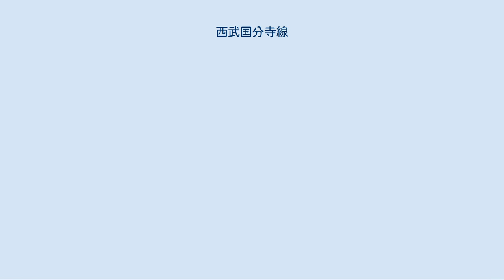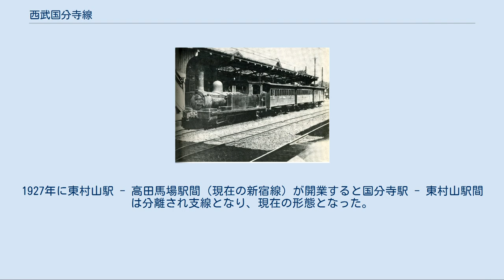西武国分寺線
国分寺線（こくぶんじせん）は、東京都国分寺市の国分寺駅から東京都東村山市の東村山駅までを結ぶ西武鉄道の鉄道路線である。
駅ナンバリングで使われる路線記号はSK。
 起点の国分寺駅はJR中央本線（中央線快速）と並列になっており、1面1線である。
過去には国鉄との間で貨物列車を継走していた。
多摩湖線とも乗換可能であるが一段高い場所にホームがあり、線路もつながっていない。
 国分寺駅を出ると西に向かってしばらく中央線と並走したのち右にカーブを切る。
野川の源流となる池や日立製作所の中央研究所が線路右側にあり、カーブを曲がり切ったところに羽根沢信号場が設置され、ここで単線から複線となる。
北西方向へ直進する途中で府中街道と踏切で交差（この先、終点の東村山まで府中街道と並走する）、そのすぐ先でJR武蔵野線と立体交差する。
武蔵野線は小平トンネルの南坑口にあたり、南側にのみ線路が見える。
直進のまま恋ヶ窪駅に到着。
 恋ヶ窪駅からは単線となりしばらく直進ののち、右カーブを描き五日市街道と交差し北上、さらに玉川上水を渡り鷹の台駅に到着。
交換可能な2面2線で、周辺は学校が多いため生徒や学生で賑わう。
再び単線となり北上し、青梅街道と踏切で交差し、左からカーブを描いて拝島線が合流すると小川駅に到着する。
 小川駅は2面4線で中央の2本に国分寺線、両側の2本に拝島線が発着する。
駅の東側にはブリヂストン東京工場がある。
小川駅を出ると拝島線は複線で右カーブを描き萩山駅方向へ分かれていき、国分寺線は単線となって直進する。
その先で多摩湖線が築堤で当線の上を直交するが駅はなく乗換不可である（多摩湖線は交差地点の少し東に八坂駅がある）。
多摩湖線のすぐ先で多摩湖自転車道と踏切で交差する。
さらに北上して空堀川、続いて新青梅街道を橋梁で渡り、右側からカーブを描いて新宿線が合流し東村山駅に到着する。
 全列車が各駅停車で、国分寺駅 - 東村山駅間の折り返し運転が基本である。
2019年3月16日ダイヤ改正以前は、日中に新宿線へ直通する本川越駅（夕方は新所沢駅）発着列車があったが、東村山駅周辺の高架化工事に伴い直通運転は休止された。
なお、早朝には西武園線へ直通する西武園駅発着列車が運転される。
新宿線西武新宿駅方面への直通列車は設定されていない。
 2018年3月9日まで、競輪開催時には朝と日中にも西武園駅発着列車が運転されていたが、2018年3月10日のダイヤ改正よりこれらの列車は東村山駅発着の西武園線内運転となり運転区間が短縮された。
 2019年3月16日ダイヤ改正より、東村山駅周辺の高架化工事に伴い、国分寺線で運用する車両の送り込みを新宿線南入曽車両基地から東村山駅への回送出庫または新所沢駅からの営業運転で行わなくなったのに伴い、拝島線玉川上水車両基地からの送り込み回送に変更し、玉川上水 - 小川 - 東村山駅間で定期の回送列車が設定された。
そのため、車両の向きがダイヤ改正以降と以前で変わっている。
 国分寺線内は、各駅のホーム長が6両分までしかない関係上、原則、6両編成を組成できる車両に限定されている。
 それ以前の車両については省略。
 その他、臨時列車として4000系や、10000系が国分寺まで入線したことがある。
 国分寺線は、西武鉄道で最も歴史の古い路線であり、1894年に川越鉄道が敷設した路線である。
当初は、国分寺駅 - 川越駅（現在の本川越駅）間が本線であった。
なお、川越鉄道は甲武鉄道の子会社であり、現在の中央本線と直通する飯田町駅 - 川越駅（国分寺駅経由）間運転の列車も設定されていた。
1927年に東村山駅 - 高田馬場駅間（現在の新宿線）が開業すると国分寺駅 - 東村山駅間は分離され支線となり、現在の形態となった。
 国分寺線の距離を示すキロポストは、新宿線本川越駅から東村山駅（本川越起点21.9km）を経て当路線国分寺駅（本川越起点29.7km）までの通算となっている。
これは川越鉄道時代のキロポストを流用しているためで、国分寺ではなく本川越起点で計算されており、路線の上下方向（国分寺→東村山方面が下り）とは逆になっている。
 ^ 例えば、2000系6両貫通編成の場合、2019年3月改正以前は国分寺方からTcMM'MM'Tc'であったのが、Tc'M'MM'MTcとなっている。
（TcおよびTc'は制御車、MおよびM'は中間電動車を表す。並び順がダイヤ改正前後で逆になった...